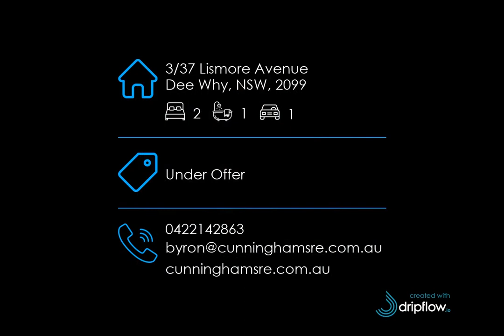3/37 Lismore Avenue, Dee Why, NSW, 2099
3/37 Lismore Avenue, Dee Why, NSW, 2099

For Sale - Under Offer - Light filled lifestyle apartment with garage

For all enquiries contact Byron McDonald